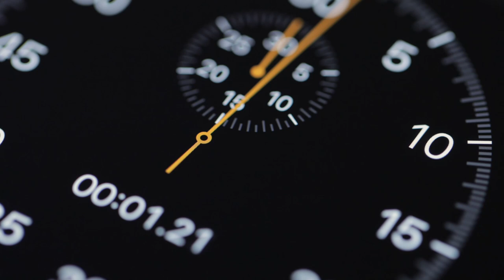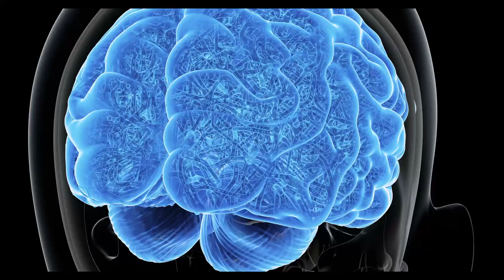Kann man die Zeitwahrnehmung gezielt beeinflussen durch Sinnestäuschung Lucides Träumen Hypnose?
Ein gut funktionierendes Zeitempfinden ist wichtig für viele alltägliche Situationen, z. B. Bei Reaktionsspielen, eSports oder bei Musikern. Die Mechanik unseres Zeitempfindens ist nicht vergleichbar mit dem konstanten Ticken einer Uhr. Streng rhythmische Sinnesreize können bestimmte Zentren im Gehirn ermüden und verursachen so eine verzerrte Zeitwahrnehmung. Wie es dazu kommt und was das für Dich bedeuten kann, erklären wir in diesem Video.

Interessiert Dich das Thema Sinnestäuschungen und dazu passende Beispiele zum Ausprobieren, dann hinterlasse Deinen Wunsch unten in einem Kommentar oder besuche im Sommersemester das Modul „Chronophysiologie“ im Zoologiestudium.
Duration Selectivity in Right Parietal Cortex Reflects the Subjective Experience of Time
Masamichi J. Hayashi, Richard B. Ivry
Journal of Neuroscience 30 September 2020, 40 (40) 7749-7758; DOI: 10.1523/JNEUROSCI.0078-20.2020

Sprecher: Dr. Thorsten Schwerte
Videoproduktion: Dominique Damay